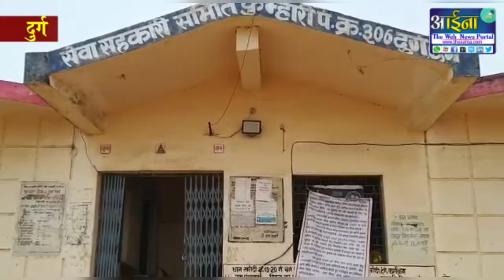परेशान किसान, भ्रष्ट अधिकारी...देखिए पूरी खबर सिर्फ